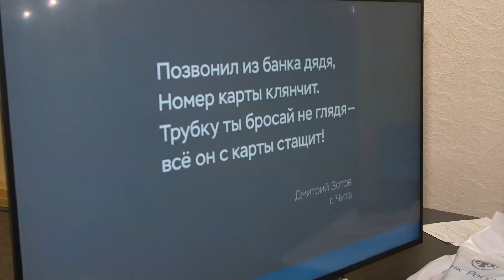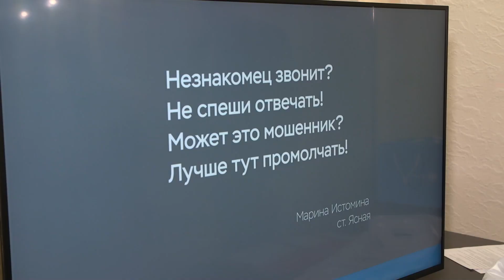Слоганы победителей конкурса «Нет мошенникам» разместят на баннерах в Чите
Читинский филиал Банка России подвёл итоги конкурса слоганов «Нет мошенникам». Участникам необходимо было представить краткие и ёмкие слова и выражения, предупреждающие людей об опасности. Участники и победители были награждены ценными призами, а их конкурсные работы в самое ближайшее время будут размещены на баннерах города.